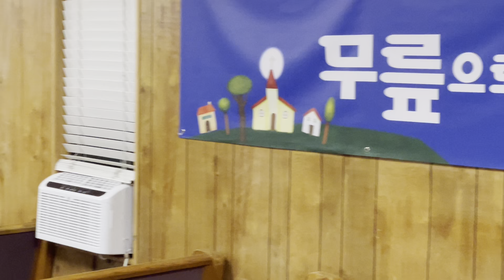4/19/2023 Grupo de Alabanza Llamada Final Panorama City. Mensaje de la palabra Hno. Otoniel Guzmán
Grupo de Alabanza. Llamada Final
                                       Panorama City
Dir: Génesis D.
Coro: Jenny A.
Bass: Ethan G.
Drums: Fernando A.
Trumpet: Jessica.
Sound: Jairo B.
Mensaje de la palabra:
Hno. Otoniel Guzmán.